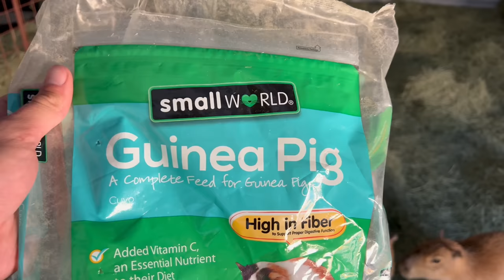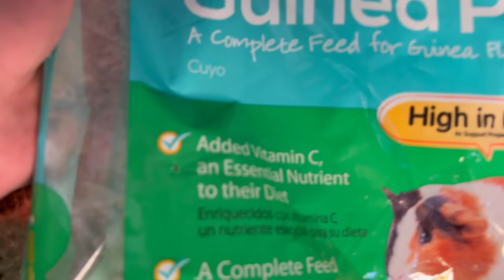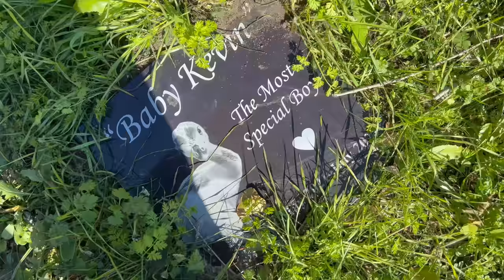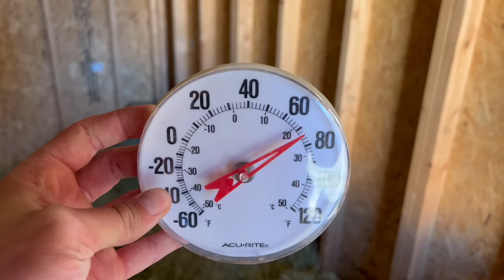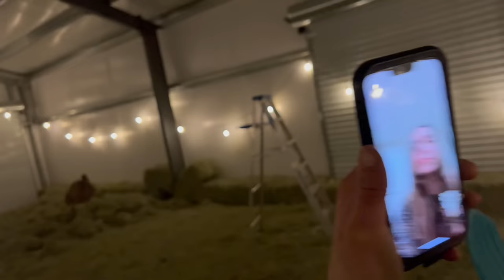How to Catch and Cook Kangaroo (Poaching DaBaby)